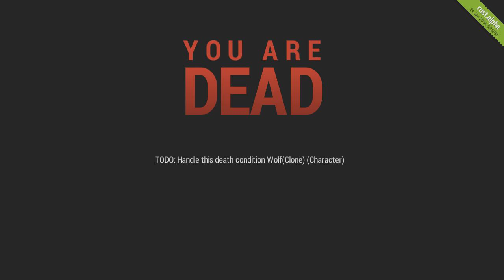Поиграем в Rust #14 - Lestera убили!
Наши сервера в Rust: Igromania World Server

1) IP - 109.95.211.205:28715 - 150 игроков
2) IP - 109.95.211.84:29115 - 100 игроков
3) IP - 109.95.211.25:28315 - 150 игроков
4) IP - 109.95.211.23:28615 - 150 игроков
5) IP - 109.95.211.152:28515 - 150 игроков
6) IP - 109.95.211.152:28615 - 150 игроков
7) IP - 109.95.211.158:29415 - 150 игроков - PVE

Расскажу о последних событиях на сервере. Да и название ролика говорит само за себя.)